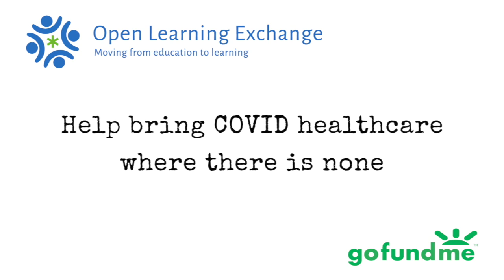Fighting COVID-19 in Har Har, Somalia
Open Learning Exchange is helping Somali villagers equip themselves with the know-how and protective masks to prevent spread of coronavirus, despite being isolated from formal healthcare. You can help too!